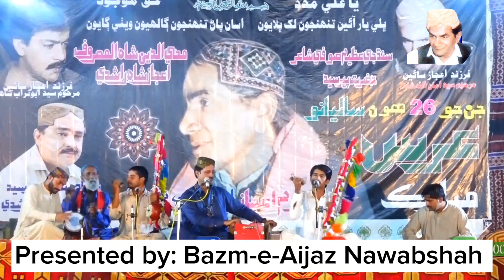Dil Ghorey Dildar Jo | 26th Urs Mubarak 2024 | Sain Sayed Aijaz Ali Shah Rashdi| Fakir Ranjhan Bhati